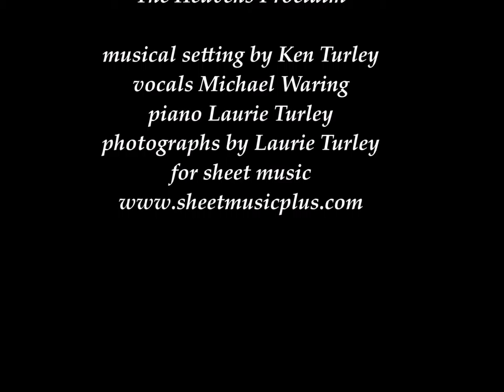Psalm 19 The Heavens Proclaim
Rev. Ken Turley wrote this musical version of Psalm 19 and performs with photography of Laurie Turley.